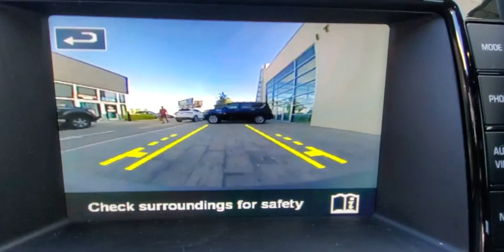2015 Jaguar F-TYPE Orlando, Winter park, Clermont, Merritt Island, Tampa, FL JUK20103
Lunar Gray Metallic Used 2015 Jaguar F-TYPE available in Orlando, Florida at Jaguar Orlando. Servicing the Winter park, Clermont, Merritt Island, Tampa, FL area.
2015 Jaguar F-TYPE V8 S - Stock#: JUK20103 - VIN#: SAJWA6GL5FMK20103

Jaguar Orlando
4249 Millenia Blvd

Jaguar Certified, GREAT MILES 22,319! Lunar Gray Metallic exterior and Mineral interior, V8 S trim. NAV, Bluetooth, Keyless Start, Dual Zone A/C, Alloy Wheels, Premium Sound System, iPod/MP3 Input. READ MORE!Up to a 7-year/100,000-mile Premium Limited Warranty, The Jaguar CPO warranty has $0 deductible, Jaguar Assistance provides 24/7 Roadside Assistance, All vehicles must pass a 165-point inspection and be approved by a Jaguar-Certified technician, Trip-Interruption Services, Every Jaguar CPO vehicle includes a Vehicle History Report, Balance of original 4-year/50,000-mile warranty, Every Jaguar CPO vehicle must pass a rigorous road test, The Jaguar warranty is transferable should you choose to sell your JaguarKEY FEATURES INCLUDENavigation, Premium Sound System, iPod/MP3 Input, Bluetooth, Aluminum Wheels, Keyless Start, Dual Zone A/C. Rear Spoiler, MP3 Player, Keyless Entry, Steering Wheel Controls, Rollover Protection System. Jaguar V8 S with Lunar Gray Metallic exterior and Mineral interior features a 8 Cylinder Engine with 495 HP at 6500 RPM*.EXPERTS ARE SAYINGEdmunds.com's review says . the 2015 Jaguar F-Type is one of the most evocative shapes on the road today. By utilizing a few styling cues from Jaguar's history, the F-Type evokes a bit of nostalgia (and perhaps a heap of sex appeal) with its handsome design..VISIT US TODAYJaguar Orlando in Orlando, FL treats the needs of each individual customer with paramount concern. We understand that you have high expectations, and as a Jaguar dealer we enjoy the challenge of meeting and exceeding those standards each and every time. Allow us to demonstrate our commitment to excellence!Horsepower calculations based on trim engine configuration. Please confirm the accuracy of the included equipment by calling us prior to purchase.